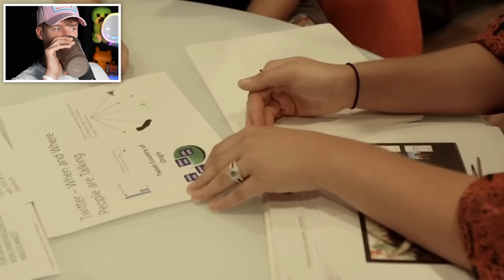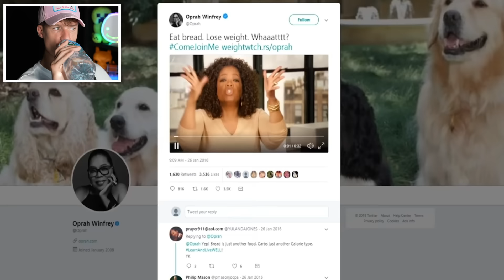Werbungen, die VERBOTEN wurden 📺🚫